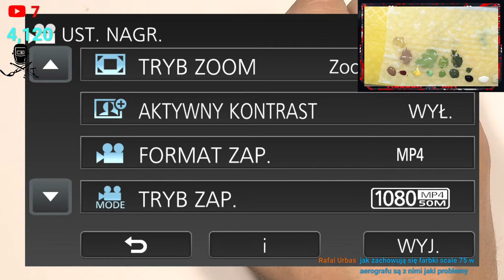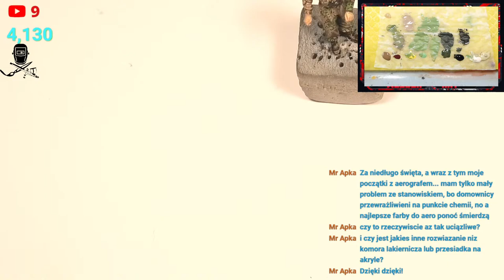Figure painting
Malowanki